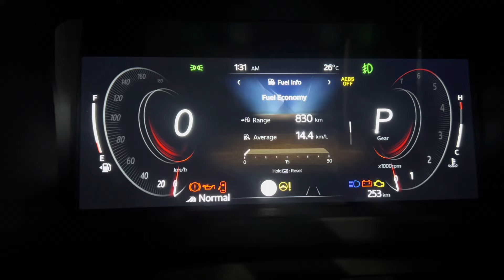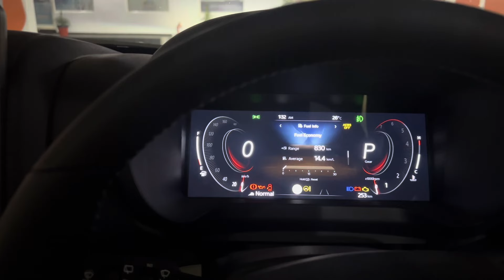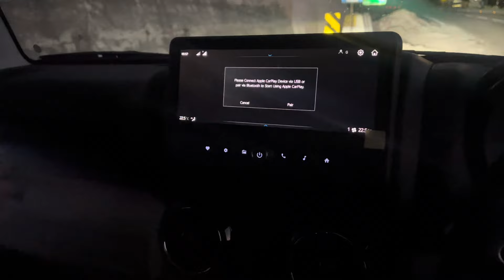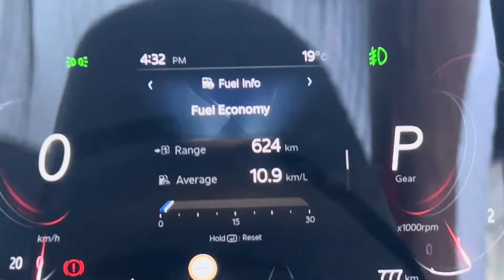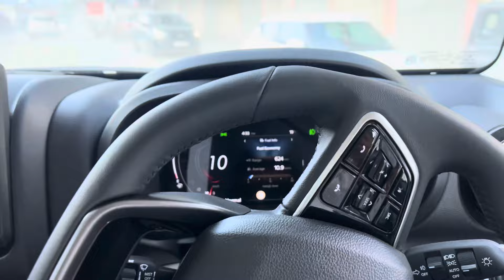THAR ROXX Mileage Test Delhi To Manali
In This Video we test Thar Roxx Mileage test Delhi to Manali